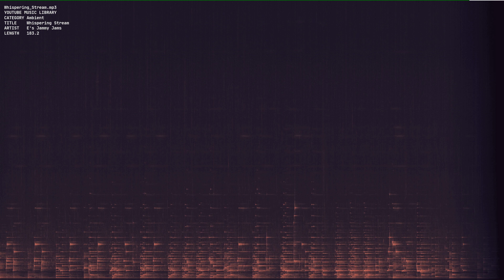Whispering Stream mp3